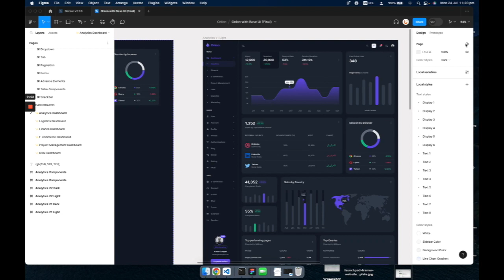Figma variable magic | One click dark/light mode change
We're working on new figma design system using figma variables. You can get the design system.

We'll add you to our early users list and send you a copy as soon as we release.